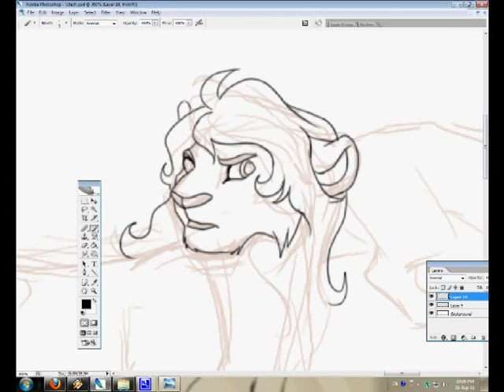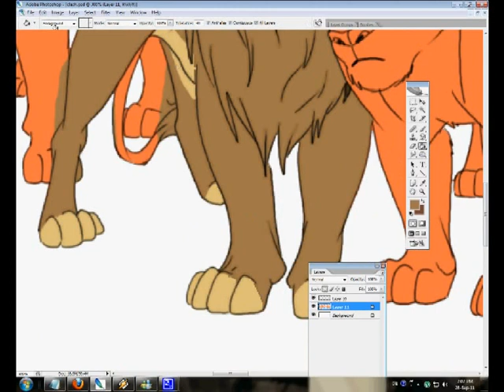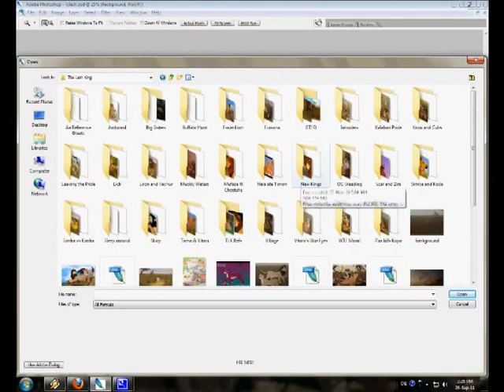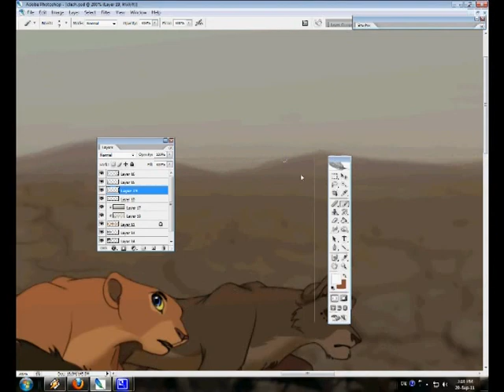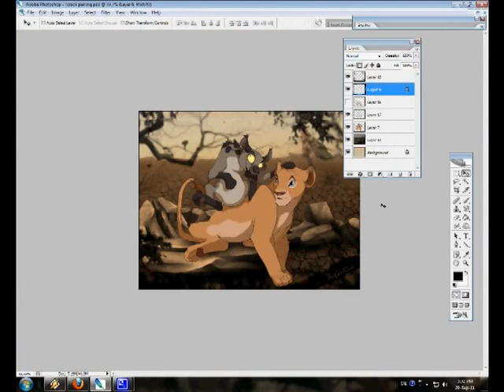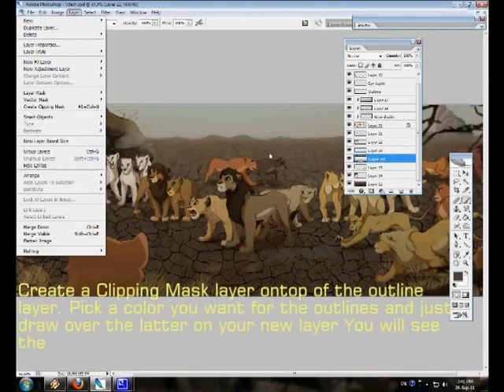How I roll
How I make my cartoon-styled drawings in Photoshop, step by step.